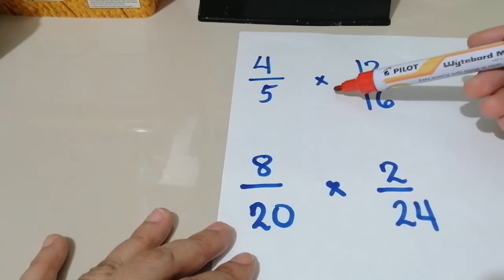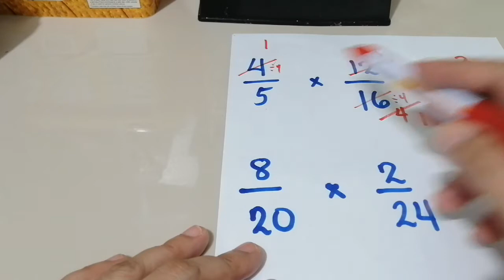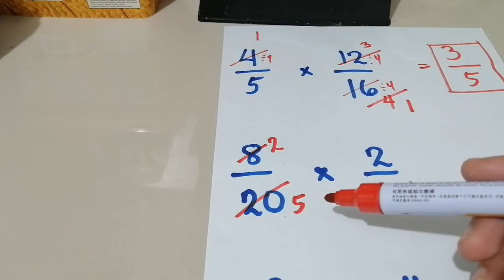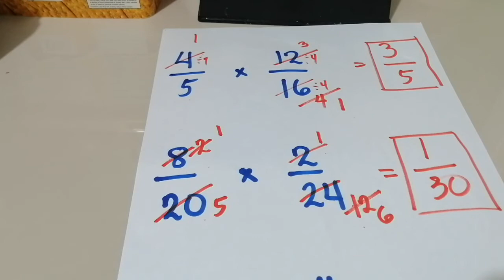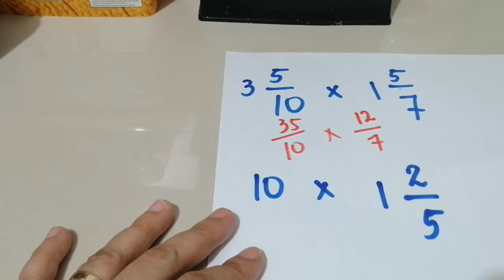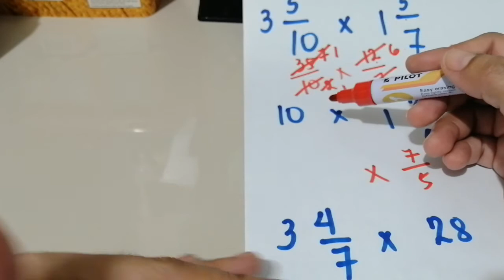Multiplication of fractions using cancellation ( tagalog/ English)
This video explains the step by step way on how to multiply fractions using cancellation method